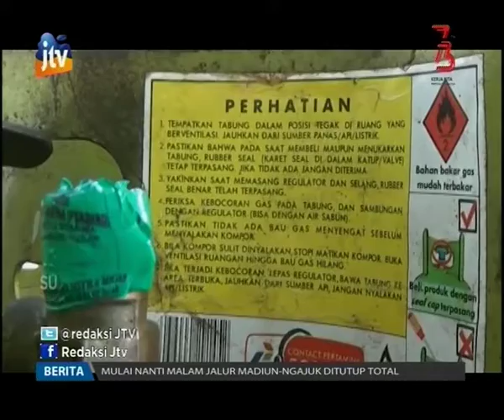Jangan Kawatir, Pasokan LPG di Pasuruan Aman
Isu kelangkaan LPG tiga kilogram di sejumlah wilayah di Jawa Timur, tidak terjadi di wilayah Pasuruan, karena pasokan LPG di sejumlah agen, masih normal dan tidak ada tanda-tanda kelangkaan.